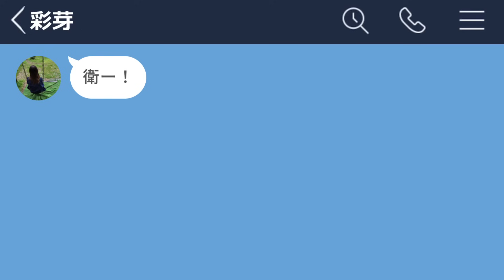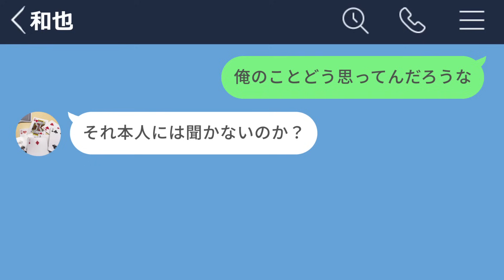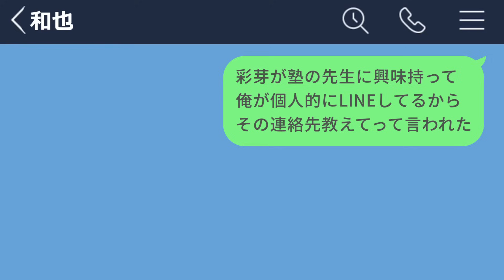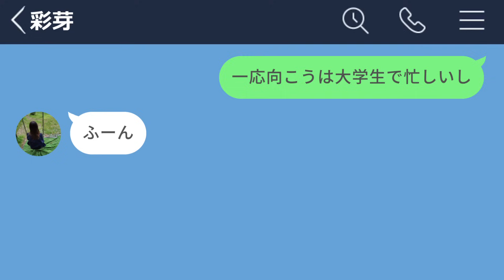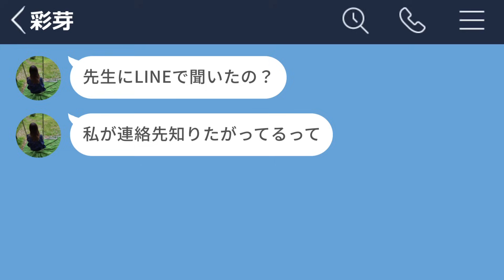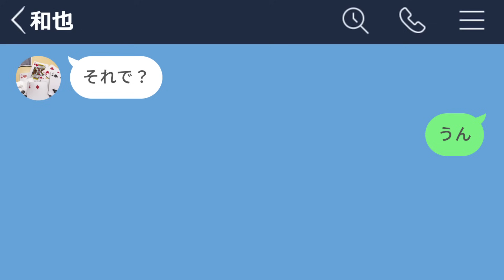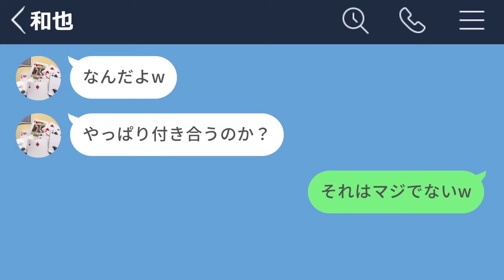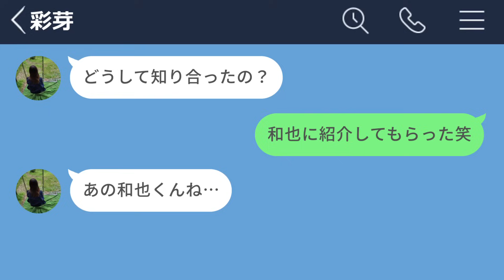【LINE】彼女できた瞬間に嫉妬してくる女www【前編】